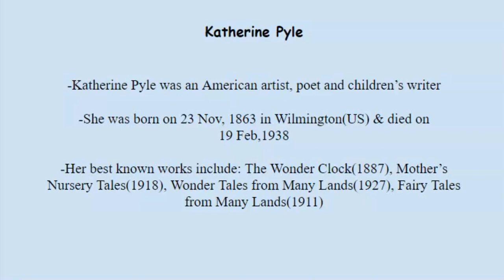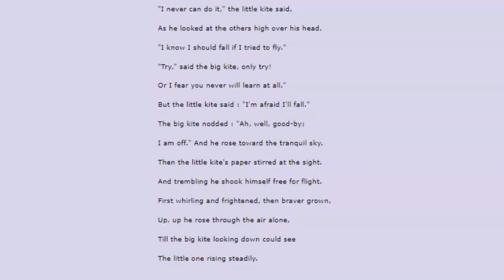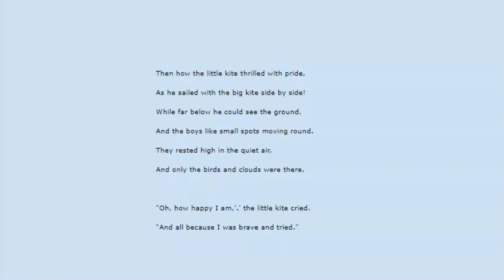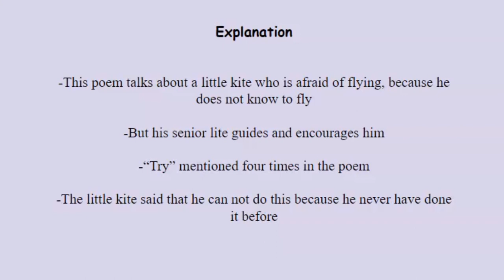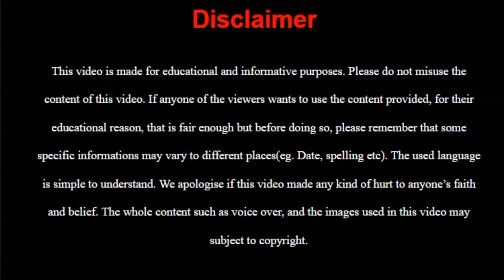How the Little Kite Learned to Fly | Katharine Pyle | English Explanation | SlideshowEnglish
Buy the amazing collection of poems 'December' by Kuntal Dhara here:

Buy Minimalist Journal for your children here:

How the Little Kite Learned to Fly is a very beautiful poem by Katharine Pyle. This poem is about a little kite who does not know to fly but his senior kite guide and inspire him to fly. The big kite says him to at least try. And this is an amazing narration of a success.
In our this short video, we tried to present the whole thing in nutshell. We added some information about the poet, we recited the poem once and then there is the complete explanation of the poem. Hope this simple and short video will help you understand and enjoy the poem.

For our viewer's help, we divided this video into these parts:
0:00 Introduction
0:15 Katharine Pyle
0:59 Recitation
2:29 Explanation

***USEFUL VIDEOS HANDCRAFTED FOR YOU***